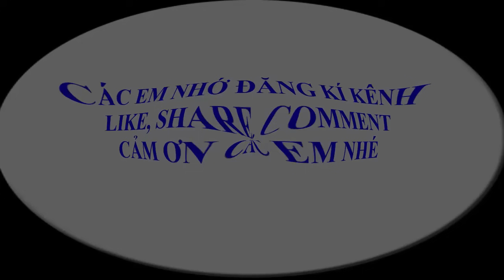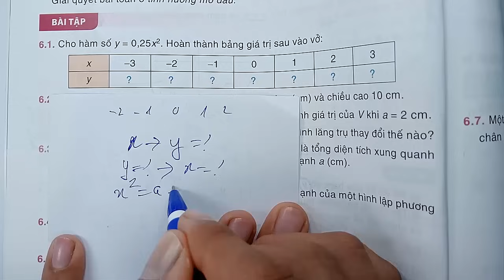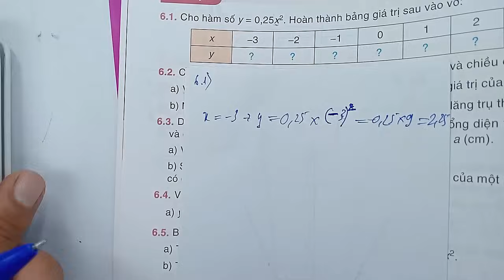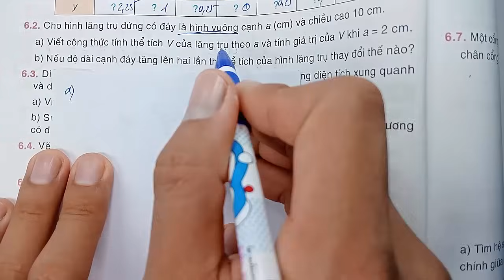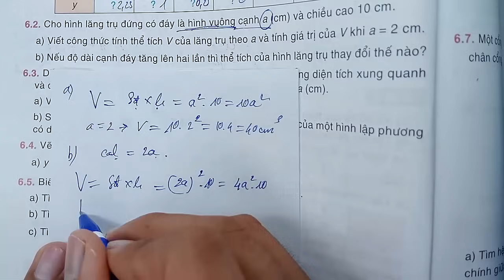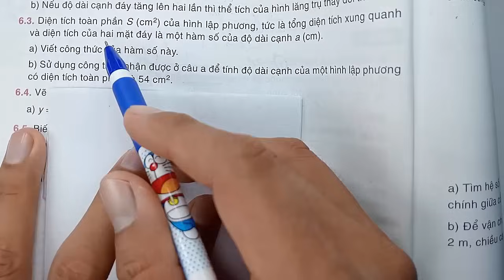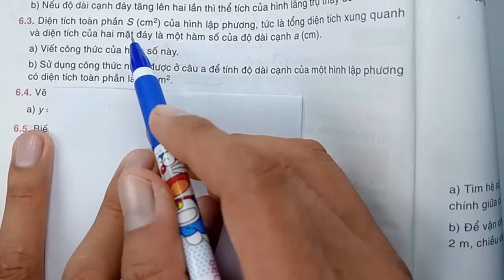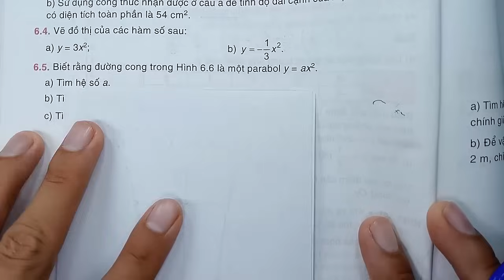Toán học lớp 9 - Kết nối tri thức - Chương 6 - Bài 18 - Hàm số y = ax^2 ( a # 0 ) - Tiết 3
KÊNH THẦY QUANG CÓ CÁC BÀI GIẢNG CÁC KHỐI LỚP SAU :
😍😍😍 CHƯƠNG TRÌNH SÁCH MỚI CÓ :
👍 TOÁN VÀ KHTN 6 : CÁNH DIỀU, CHÂN TRỜI SÁNG TẠO, KN TRI THỨC
👍 TOÁN VÀ KHTN 7 : CÁNH DIỀU, CHÂN TRỜI SÁNG TẠO, KN TRI THỨC
👍 TOÁN VÀ KHTN 8 : CÁNH DIỀU, CHÂN TRỜI SÁNG TẠO, KN TRI THỨC
👍 TOÁN VÀ KHTN 9 : CÁNH DIỀU, CHÂN TRỜI SÁNG TẠO, KN TRI THỨC
👍 TOÁN VÀ KHTN 10 : CÁNH DIỀU, CHÂN TRỜI SÁNG TẠO, KN TRI THỨC
👍 TOÁN VÀ KHTN 11 : CÁNH DIỀU, CHÂN TRỜI SÁNG TẠO, KN TRI THỨC
👍 TOÁN VÀ KHTN 12 : CÁNH DIỀU, CHÂN TRỜI SÁNG TẠO, KN TRI THỨC